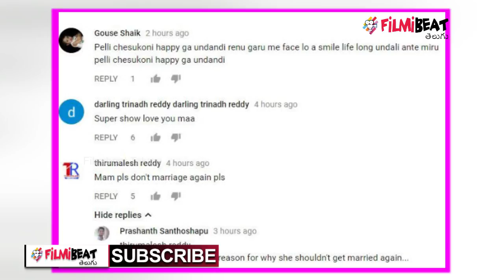పవన్ మళ్లీ పెళ్లి చేసుకున్నపుడు.. రేణు దేశాయ్ ఎందుకు చేసుకోకూడదు: రేణు దేశాయ్ కంటతడి!| Filmibeat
In the latest promo that Star Maa has unveiled, Renu was seen getting emotional after watching the dance of a couple. Praising the couple for creating love in the air, Renu said with a dejected tone that she had lost faith in love. She was seen in tears after saying this, and she made everyone emotional with her words.
పవన్ కళ్యాణ్ మాజీ భార్య, న‌టి, నిర్మాత ప్రస్తుతం మాటీవీలో ప్రసారం అవుతున్న 'నీతోనే డాన్స్' అనే డాన్స్ రియాల్టీషోకు జడ్జిగా వ్యవహరిస్తున్న సంగతి తెలిసిందే. తొలిసారిగా ఆమె బుల్లితెరపై చేస్తున్న కార్యక్రమం కావడంతో మంచి రెస్పాన్స్ వస్తోంది. వచ్చే శని, ఆదివారాల్లో ప్రసారం అయ్యే కార్యక్రమానికి సంబంధించిన ప్రోమో విడుదలైంది.